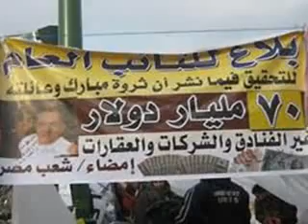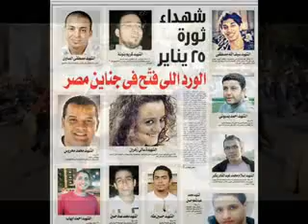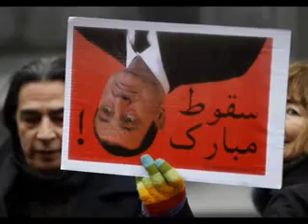بقرة حاحا احمد سعد